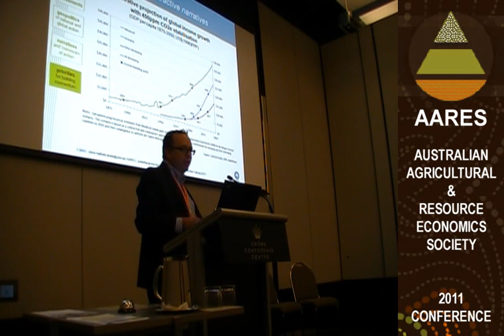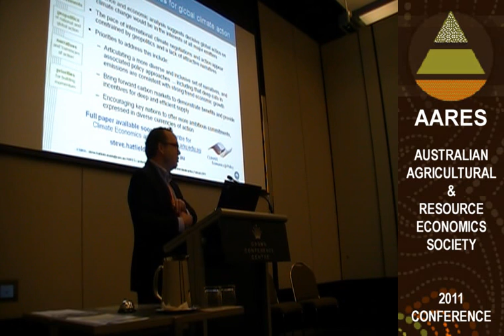Steve Hatfield‐Dodds presenting at AARES 2011 - Part 2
Part 2 of 2:
Potential and Priorities for Effective Climate Change Action with an Incomplete International Agreement
Steve Hatfield‐Dodds, Climate Change Policy and Adaptive Governance, ANU

INVITED PAPERS SESSION B
Managing Climate Change Without Another Global Agreement